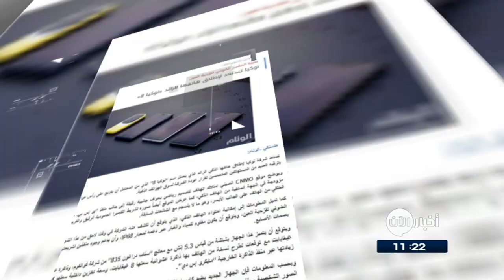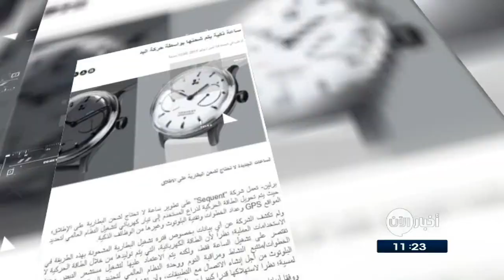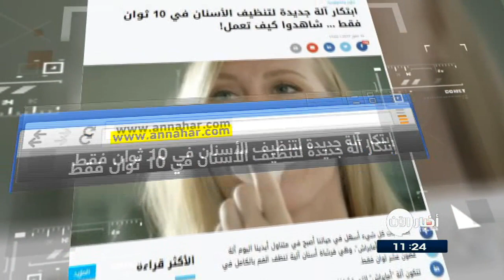15-07-2017 | نوكيا تستعد لإطلاق هاتفها الرائد نوكيا 8.. وعناوين أخرى في جولة الصحافة